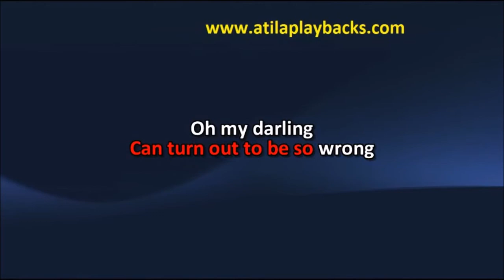Bee Gees Love So Right